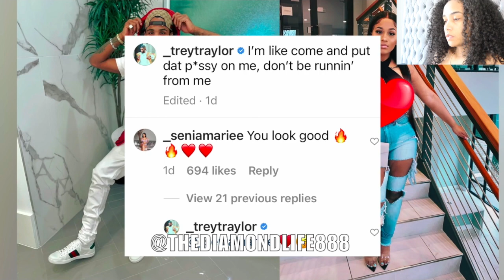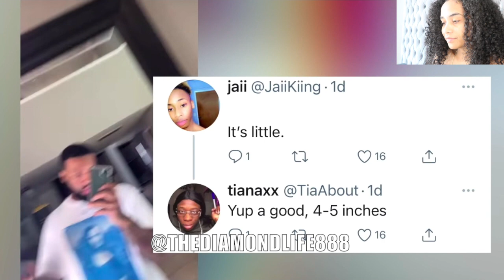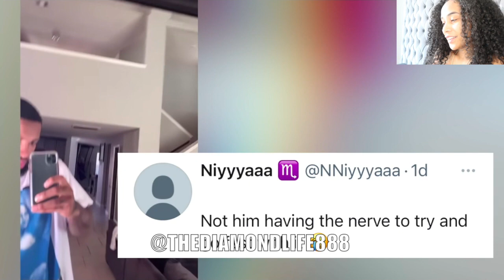TREY AND SENIA STILL SM@$HING AND CHRIS SAILS GETS EXP0SED FOR HAVING A SHRIMP!